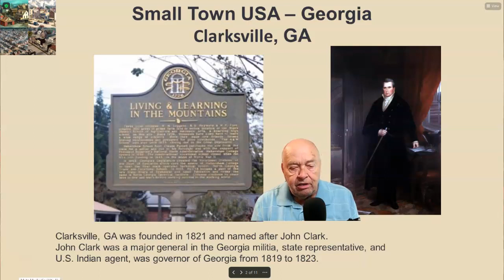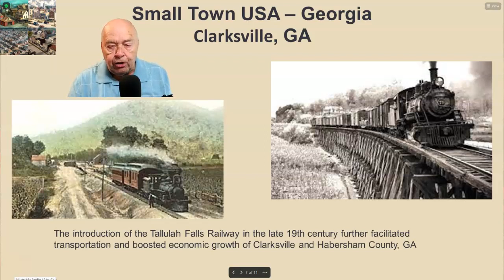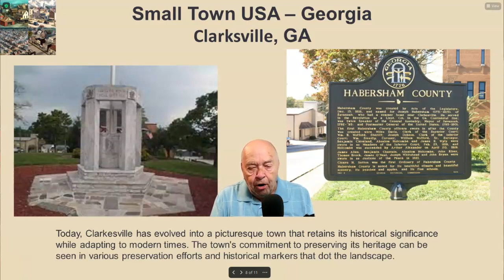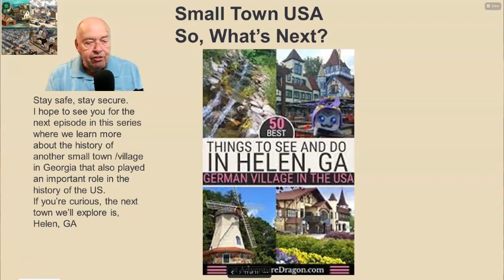Small Town USA - Clarkesville, GA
Clarkesville is a small city that serves as the county seat of Habersham County, GA
If you’re curious, the next town we’ll explore is, Helen, GA
My apologies for the spelling error - The town is Clarkesville, GA.
Thanks to janmce8454 for pointing out my mistake.